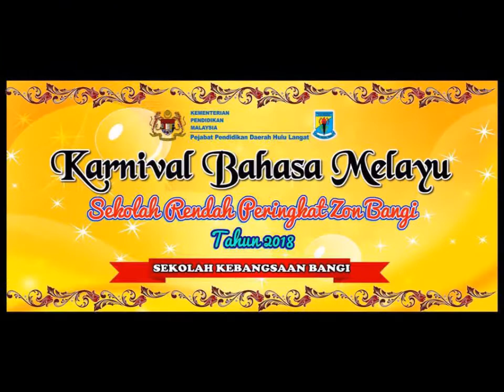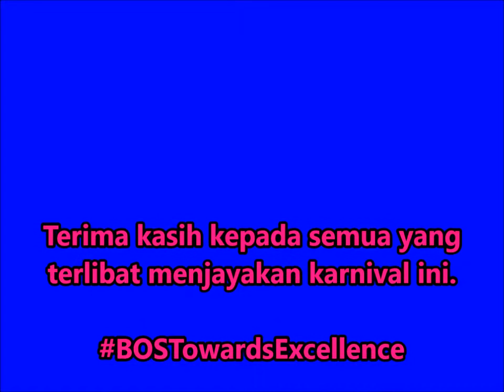SK BANGI: KARNIVAL BAHASA MELAYU PERINGKAT ZON BANGI 2018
Terima kasih kepada semua yang terlibat menjayakan karnival ini.